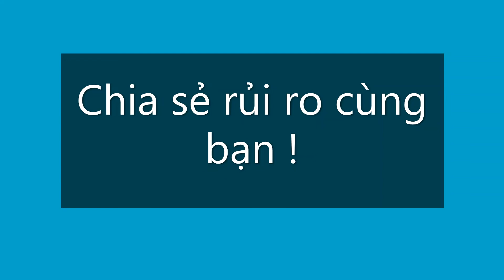Bảo Hiểm Hàng Hóa, Hàng Xuất Khẩu Đi Uruguay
Bảo Hiểm Hàng Hóa Chubb
+ Uy tín & Thương hiệu hàng đầu thế giới
+ Hỗ trợ dịch vụ khách hàng toàn cầu
+ Giải quyết & Thanh toán Claims trên toàn cầu
+ Cấp đơn BH trên nền tảng web hiện đại trong 3’, không phân biệt ngày nghỉ, lễ
+ Sử dụng CKS chuyên nghiệp có hiệu lực trên toàn cầu

Chúng tôi đảm bảo an toàn rủi ro hàng hóa của bạn với chi phí hợp lý trong suốt quá trình vận chuyển !
Hãy chuyển giao tất cả rủi ro hàng hóa của bạn sang chúng tôi !

AAAS Logistics Services Co., Ltd.
45 Hoang Sa Street, Da Kao Ward, Dist. 1, Ho Chi Minh, Vietnam
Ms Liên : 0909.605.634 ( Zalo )